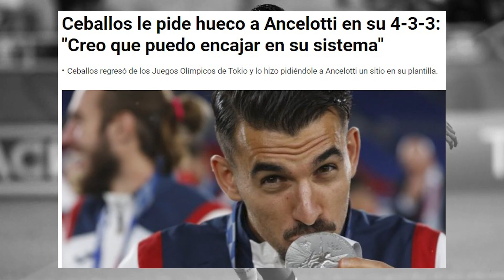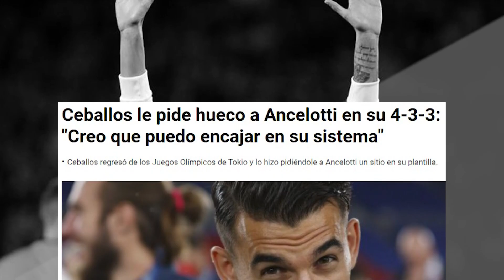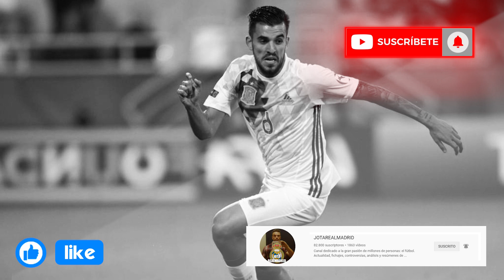"Puedo encajar" | El crack que sorprendentemente quiere encajar y funcionar en el R.Madrid